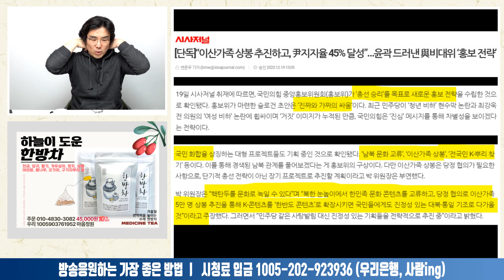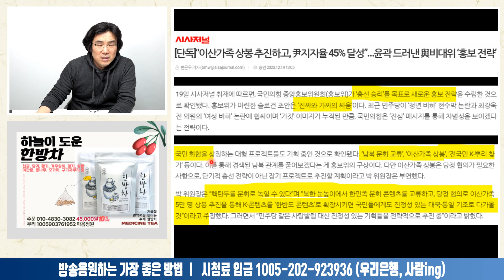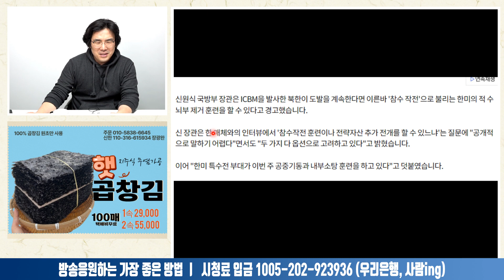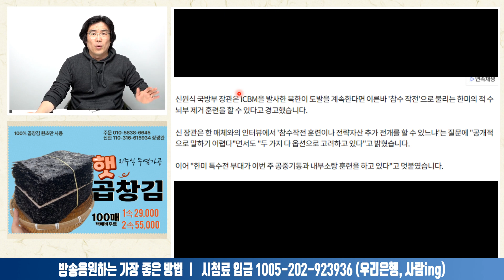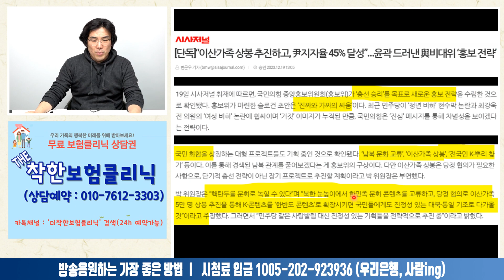국힘의 앞뒤없는 총선승리 홍보전략ㅣ2023.12.20-2 [사무리]